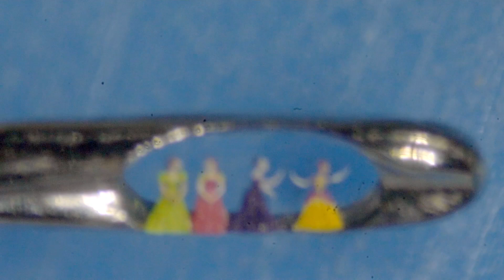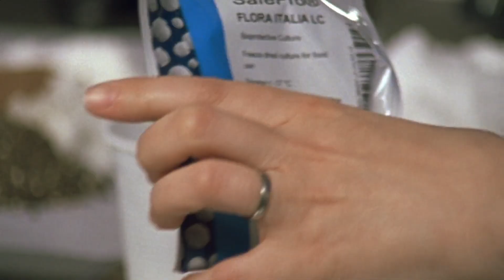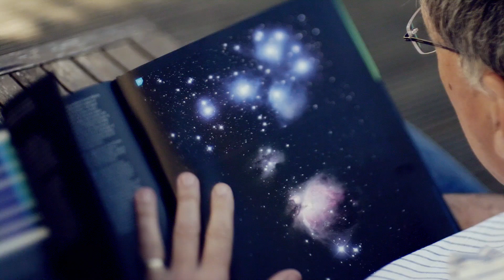Leffe presents: SLOW TIME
SLOW TIME presents snapshots of six unique artists and artisans, each with a unique relationship to time. In an ever-accelerating world, meet microsculptor Willard Wigan, experimental charcuterist Adrienne Treeby, astrophotographer Pete Lawrence, artist Susan Derges and animators The Quay Brothers, all of whom invite us to rediscover time, in a film by Gary Tarn.